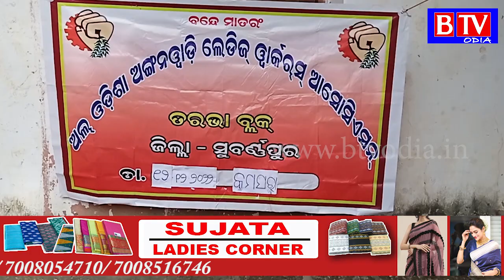Tarbha : ଅନଙ୍ଗବାଡି କର୍ମୀଙ୍କ ଆନ୍ଦୋଳନ ବେଳେ ପୁଷ୍ଟିକର ଖାଦ୍ୟ ବଣ୍ଟନ ବାଧାପ୍ରାପ୍ତ//BTV odia//